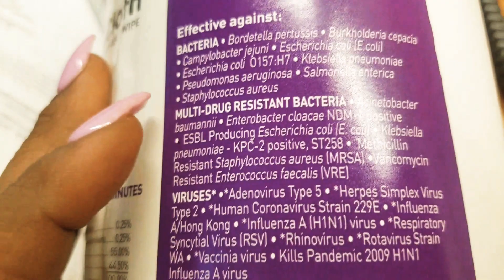How to protect yourself from the CORONAVIRUS/ Is the Coronavirus Real?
In this video I share with you all, a product that will protect you from this Coronavirus.